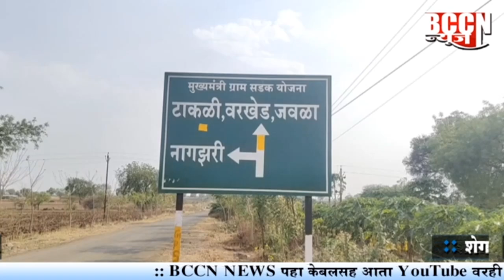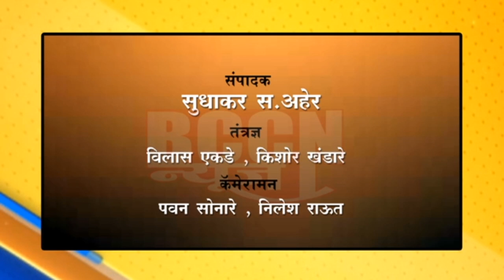शेगाव : हात-पाय बांधून रेल्वे रुळावर कटलेल्या अवस्थेत आढळले प्रेत...